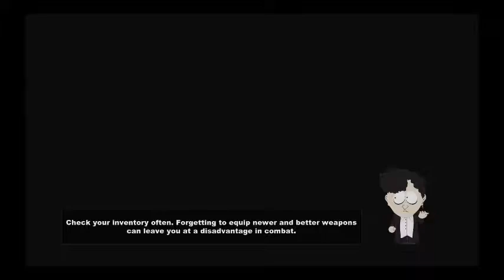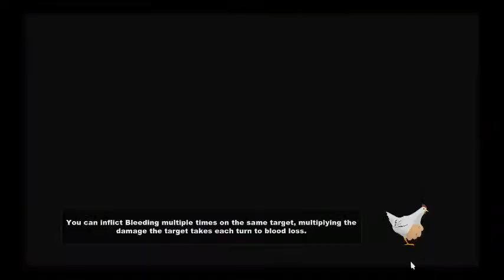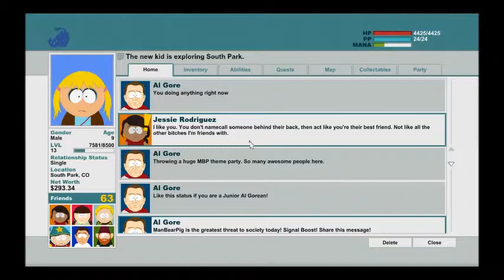South Park Stick of truth P18 I'm a girl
Publisher(s)  Ubisoft